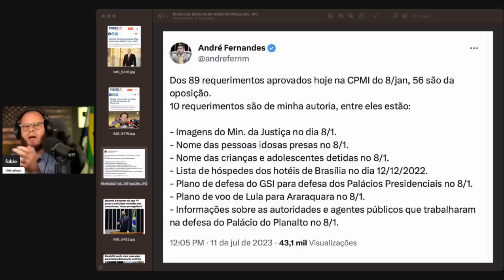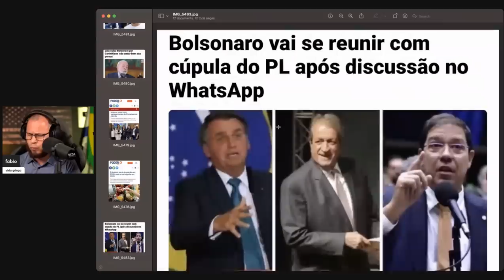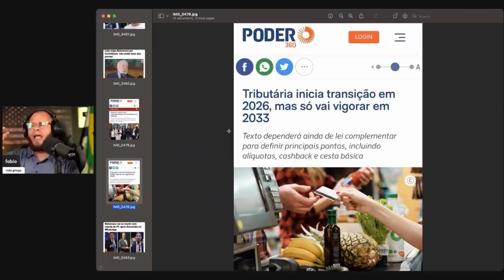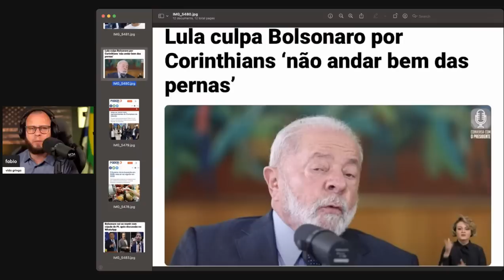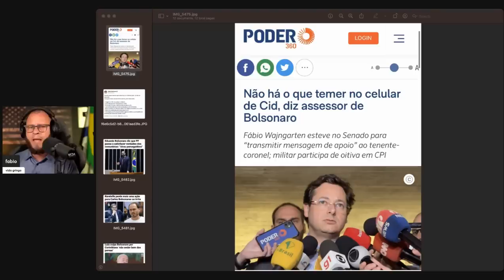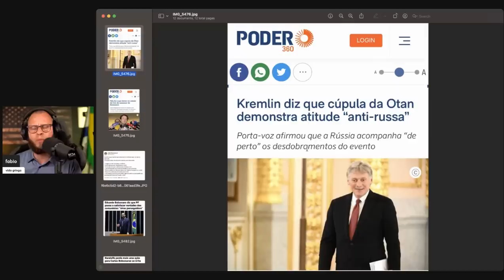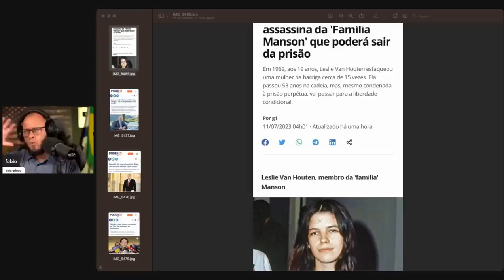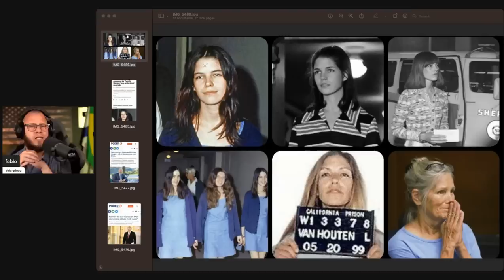"Reviravolta‼️ A armadilha foi armada - As peças estão em movimento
Olá, pessoal! Sejam bem-vindos ao nosso canal. Hoje trazemos uma notícia bombástica que abalou o cenário político! Sou Fabio e neste vídeo vamos abordar uma reviravolta surpreendente: A armadilha foi armada e as peças estão em movimento.As peças do tabuleiro estão em movimento, e o jogo político atinge um novo nível de intensidade. Neste vídeo, vamos analisar os eventos, os motivos por trás dessa armadilha e as consequências que ela pode trazer para todos os envolvidos.